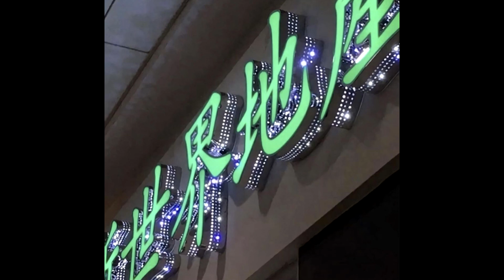Lil Keed x Wheezy Type Beat "RB"